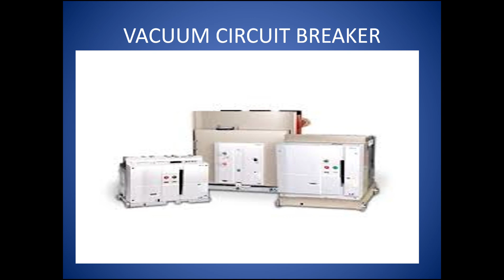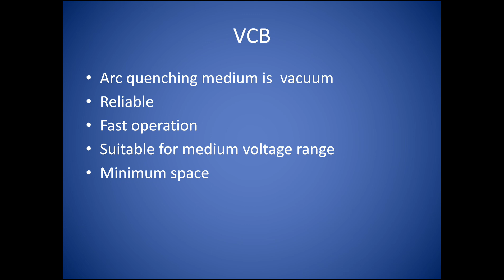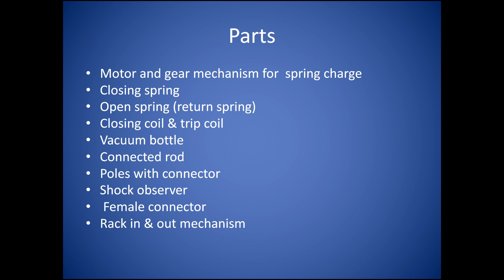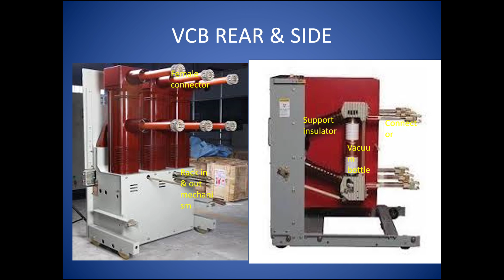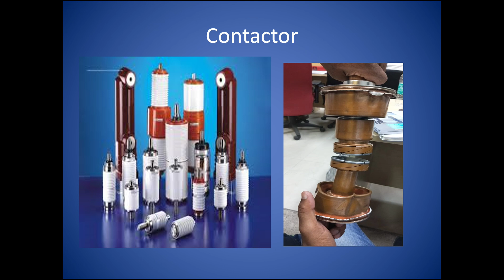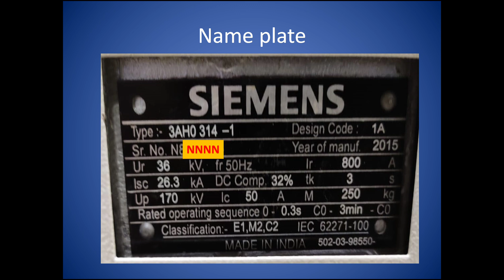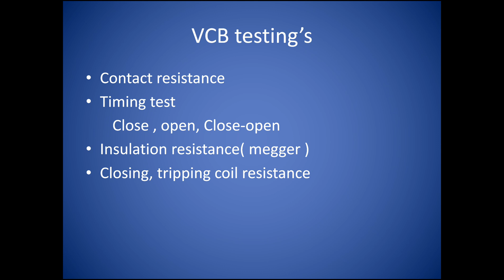Vacuum circuit breaker full details and operation in tamil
VCB operation with operating videos,parts and details in tamil